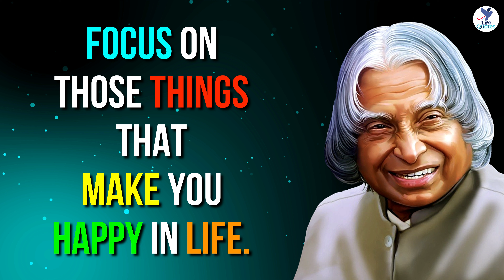Focus On Things That Make You Happy | APJ Abdul Kalam Quotes | Life Quotes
This is a video about focus on things that make you happy.

Focus on Happiness. Life is meant to be happy. What you focus on determines your experience. Sit quietly and notice this simple truth. Your thoughts affect your emotions and Your emotions affect your quality of life. Focus on things that make you happy in life.

Music Platform: Envanto Elements
Music Title: The Epic
Author Username: BearStockMusic